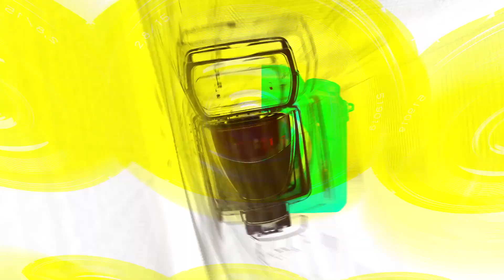[Live] 루셈블(Loossemble), 타이틀곡 ‘Sensitive(센서티브)’ 무대(Loossemble Showcase) [TOP영상]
10월 10일 오후 강남구 킹콩빌딩 일지아트홀에서 루셈블(Loossemble)의 데뷔 앨범 'Loossemble(루셈블)’ 쇼케이스가 열렸다.

타이틀곡 'Sensitive(센서티브)'는 캐치하고 펑키한 베이스와 기타 릭의 중독적인 톱 라인이 강조되는 곡으로 '예민함은 더욱 뚜렷한 스스로의 기준을 만든다. 지금까지 나를 만들어왔던 감각을 믿고 더욱 자신 있게 나아가라'는 당당한 진취성의 메시지를 담았다.

이밖에도 힙합 리듬 위에 감각적인 사운드가 돋보이는 'Real World', 진한 무드의 얼터너티브 알앤비 'Colouring', 통통 튀는 신스팝 'Newtopia', 이달의 소녀 이브가 선물한 'Strawberry soda', 유니크한 느낌을 주는 미디엄템포 팝 'Day by day' 등이 'Loossemble'을 수놓는다.

루셈블은 그룹 이달의 소녀 출신 현진-여진-비비-고원-혜주로 이뤄진 팀으로 이번 앨범에 우주선의 승무원이 되어 친구들을 찾기 위한 새로운 여정에 나서는 이야기를 녹였다.